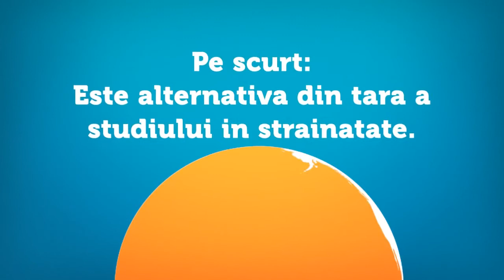Ce este The Entrepreneurship Academy?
Singura facultate din România unde studenții învață practic, încă din prima zi de școală, cum să își construiască și să își dezvolte un business.